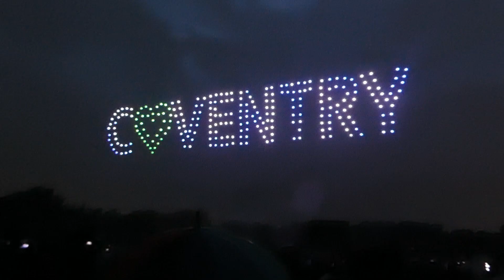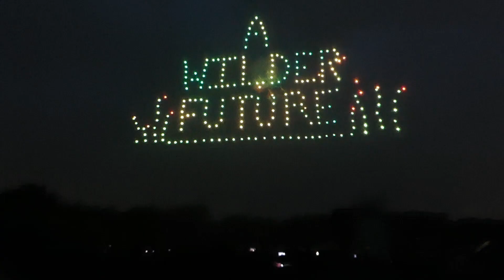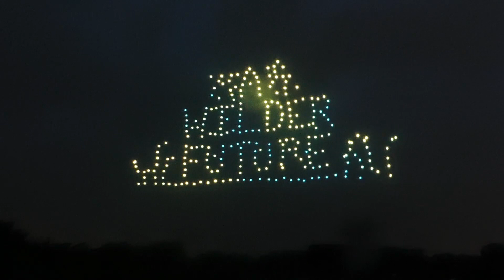Drone Light Display, Coventry.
UK City of Culture, Coventry hosts a superb night time light display using 360 drones and a poetic soundtrack at War Memorial Park, Coventry on 15th May 2022. The Show is called "Our Wilder Family".